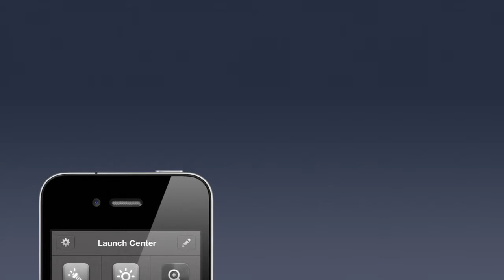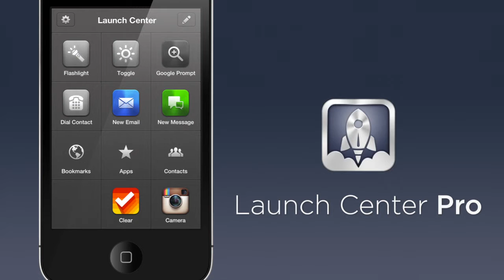Launch Center Pro